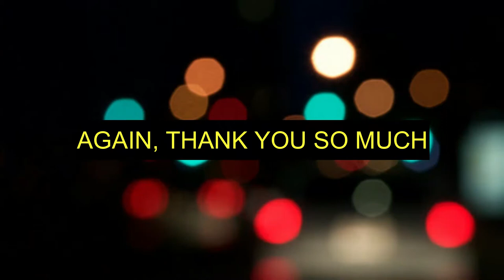A Tribute To DOORDARSHAN Channel (Painting)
Hello guys, recently I was cited by Doordarshan's Talent scout and they liked my paintings so much that they included me in the show called 'VICHARANCHYA PALIKADE' on DD SAHYADRI. So, as a human I should have to give something back to them, so I decided to make a tribute painting video of Doordarshan channel